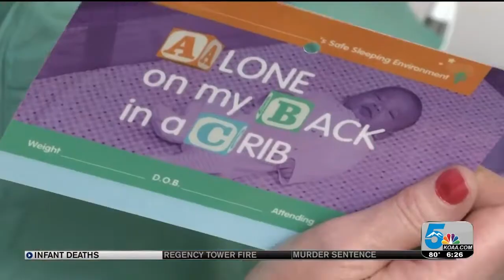El Paso County Coroner's report shows increase in infant deaths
The Coroner, Dr. Leon Kelly, reported that eight babies died while in unsafe sleep spaces in 2018, which is two more than 2017. Four of the deaths from 2018 were due to the infant sharing a bed with adults. The El Paso County Coroner’s Office performed autopsies in 20 counties total, including our own.